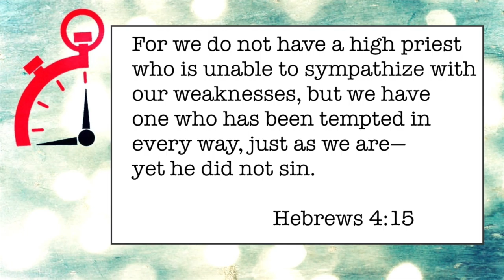057 Relating Starts Relationships - Minute Ministry